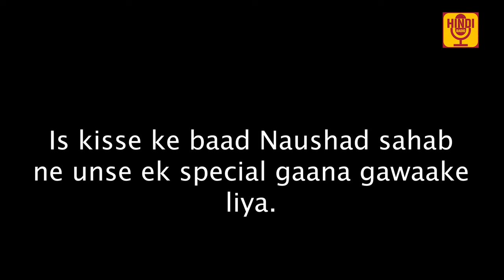Old Singer Rajkumari Dubey फिल्मो की पहली गायिका का दुःखभरा अंत हुआ | कुछ पैसो के लिए कोरस में गाया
Rajkumari Dubey: A Musical Journey Through the Golden Era of Bollywood

फिल्मो की पहली गायिका का दुःखभरा अंत हुआ | आखरी दिनों में कुछ पैसो के लिए कोरस में गाना पड़ता था | लता से पहले 500 गाने गाये थे

Explore the life and legacy of Rajkumari Dubey (1924 – 2000), renowned as Rajkumari, the Indian playback singer who graced the Hindi cinema of the 1930s and 1940s. Recognized for her timeless melodies, such as "Sun Bairi Baalam Sach Bol Re" in Bawre Nain (1950), "Ghabaraa Ke Jo Hum Sar Ko Takraayan" in Mahal (1949), and "Najariya Ki Maari" in Pakeezah (1972).

Early Career:
Rajkumari possessed a softer and sweeter voice with a narrower range compared to contemporaries like Zohrabai Ambalewali, Amirbai Karnataki, and Shamshad Begum. Over the next two decades, she contributed to the soundtracks of 100 films until the early 1950s when the era witnessed the transformative impact of Lata Mangeshkar on playback singing in India.

Entry into Bollywood:
At the age of 10, Rajkumari recorded her maiden song for HMV in 1934, marking the beginning of her journey as a stage artist. Spotted by Vijay Bhatt and Shankar Bhatt of Prakash Pictures, she transitioned to the film industry, starring in noteworthy productions like Sansar Leela Nayi Duniya, Aankh Ka Tara, and Turki Sher. Her singing prowess and acting talent solidified her position as the first female playback singer in Indian cinema.

Versatility in Singing:
Despite lacking formal training, Rajkumari's ability to grasp and execute the nuances of her composers' teachings impressed many, leading them to believe she was a trained singer. She effortlessly ventured into Gujarati and Punjabi songs and established herself as a versatile artist, excelling in classical forms of thumri and dadra.

Personal Life and Legacy:
Married late in life to V.K. Dubey, Rajkumari faced a challenging period in her later years. Despite enduring a prolonged dry spell, her fortunes changed when music director Naushad rediscovered her for Pakeezah (1972), where she delivered the soulful "Najariya ki Mari." The program Mahfil on Channel 4 in 1991 showcased her timeless songs. Tragically, Rajkumari Dubey passed away in poverty in 2000, leaving behind a rich discography featuring films like Naukar, Mahal, Bawre Nain, Pakeezah, and more.

Discography:

Naukar (1943)
Humayun (1945)
Neel Kamal (1947)
Parwana (1947)
Mahal (1949)
Bawre Nain (1950)
Posti (1950)
Hulchul (1951)
Aasmaan (1952)
Kaude Shah (1953)
Waris (1954)
Pakeezah (1972)
Kitaab (1977)
Yaba Hay Tera Liya (1978)
Taher Zalzala Hain Na (2000)
Join us on this melodious journey as we revisit the enchanting voice and untold story of Rajkumari Dubey, the forgotten melody queen of Bollywood.